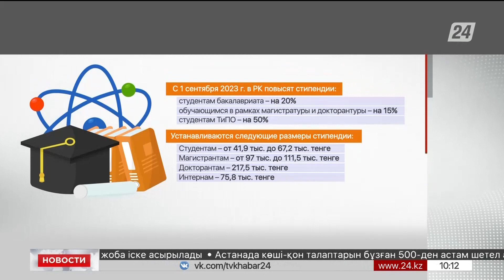В Казахстане с 1 сентября повысят стипендии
С 1 сентября в Казахстане увеличат размер стипендии, сообщает корреспондент «Хабар 24». Это коснётся обучающихся на бакалавриате, магистрантов, докторантов и интернов.